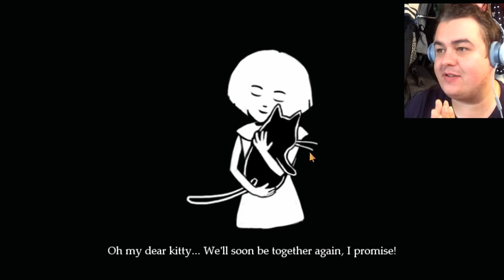The Truth // Fran Bow #3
Part three of this amazing game. As i said this one was a little short but there is currently a save issue that i am talking to the developers on fixing. Next episodes will be longer.

Specs:

Ram: 8gb DDR3/1600mhz
Video: Nividia GeForce GTX 760 2gb (single card)
HDD: 1 TB Sata-III